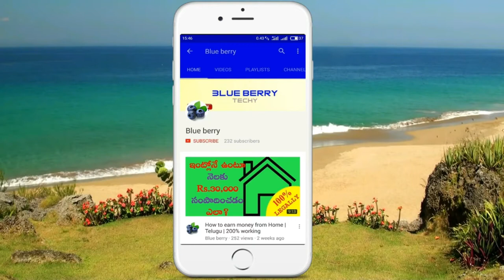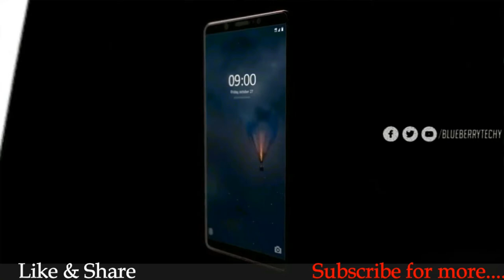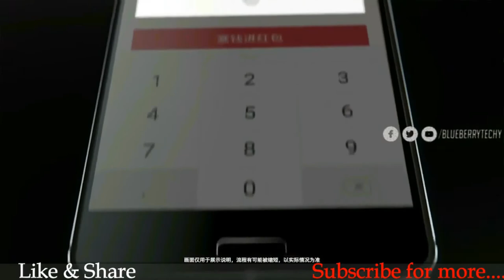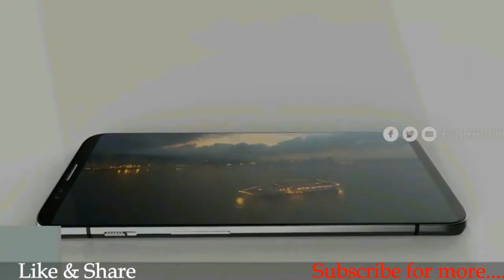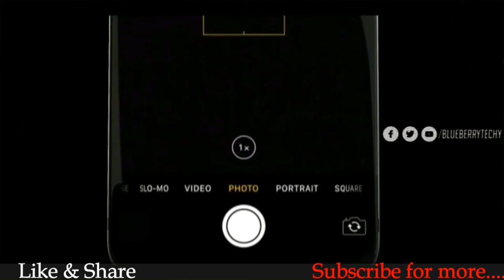2018 లో వచ్చే TOP 10 మొబైల్స్ గురించి తెలుసుకోండి | TOP 10 BEST UPCOMING SMARTPHONES OF 2018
2017 has been a year of bezel-less displays and dual cameras. The pace at which smartphones have evolved can put every other piece of technology to shame. It will be interesting to see what's in store in 2018.

There are a lot of devices lined-up for launch in the year 2018 and given that the year 2017 was all for bezel-less displays and dual-lens cameras, we expect the same technology to develop more finesse for the end-product.

Here's our list of phones that are expected to make it big in the year 2018.

Video Highlights
In this video I’m explained mainly these things
 Phones of 2018 Introduction
 Nokia 9
 Nokia 6
 Samsung Galaxy S9 & Samsung Galaxy S9+
 OnePlus 6
 iPhone(s) (2018)
 Redmi Note 5
Conclusion